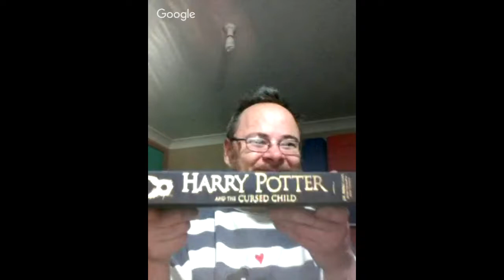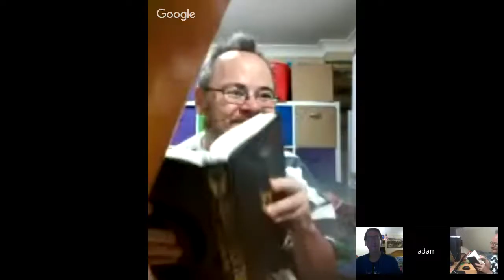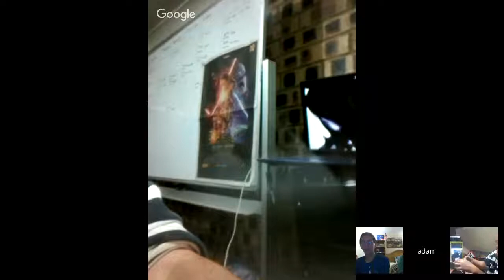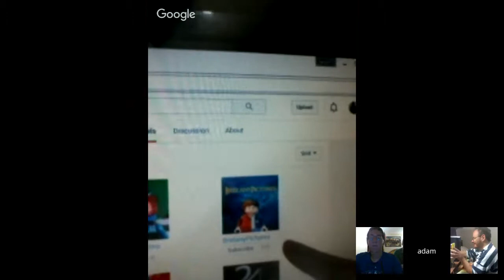LH Weekly Streams #12 ( Lego Talk with Adam Spong & Johnathan ! )